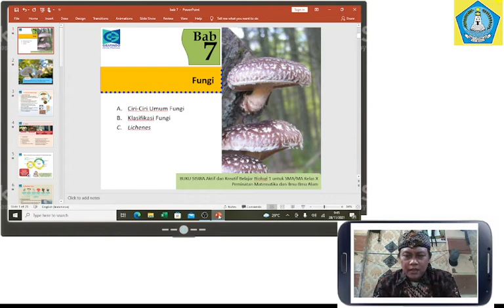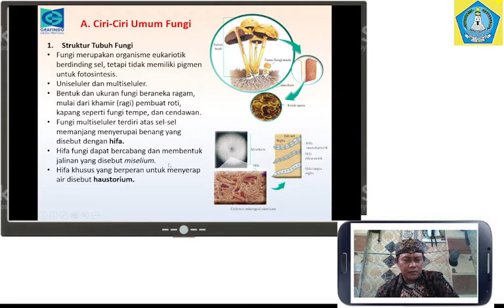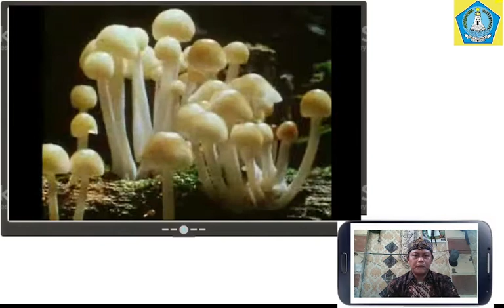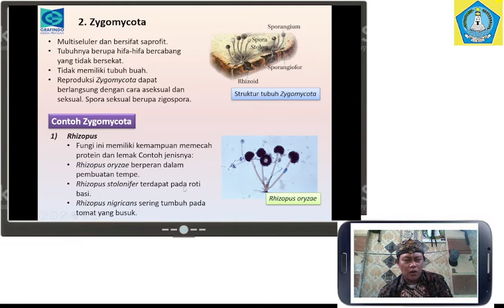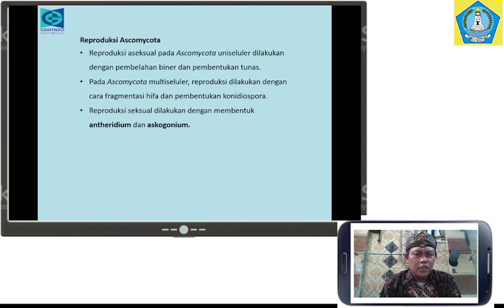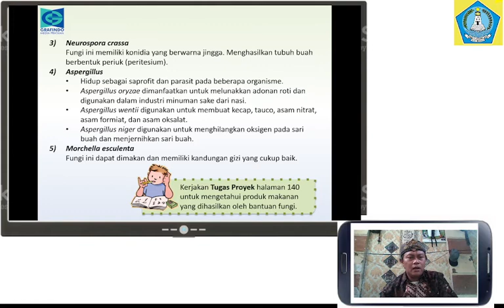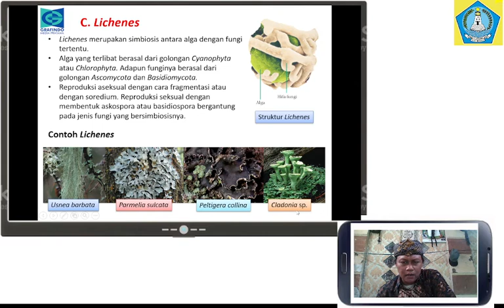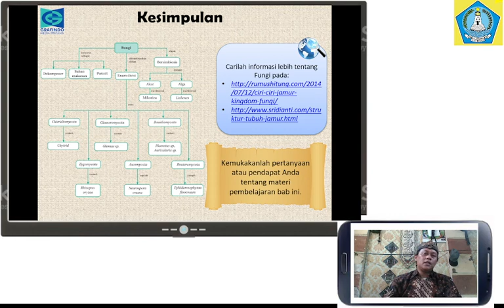Fungi Biologi Kelas X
Mengeksplore Fungi sebagai bagian dari makhluk hidup yang berperan penting dalam biologi dan kesimbangan ekologi